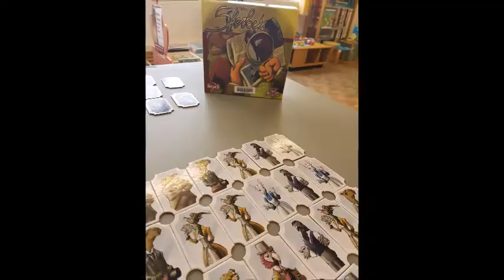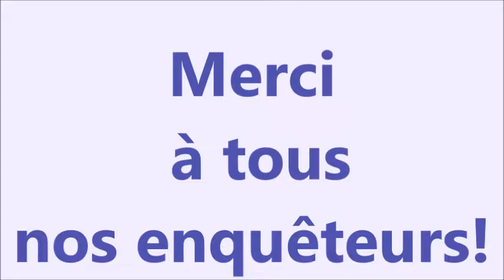Soirée jeux video